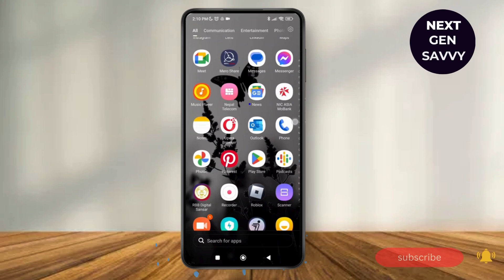How to Silence Unknown Callers on Android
Welcome to our comprehensive guide on "How to Silence Unknown Callers on Android"! If you're tired of receiving unwanted calls from unknown numbers and want to take control of your phone, this video is for you. We'll show you various methods to silence unknown callers on your Android device, helping you enjoy peace and quiet without the distraction of spam calls. From built-in features to third-party apps, we’ve got you covered with tips to manage your call settings effectively.

In this video, you'll learn:

Steps to block unknown numbers on Android
Using Do Not Disturb mode for unknown callers
Tips for managing unwanted calls on Android
How to use call screening features on Android devices